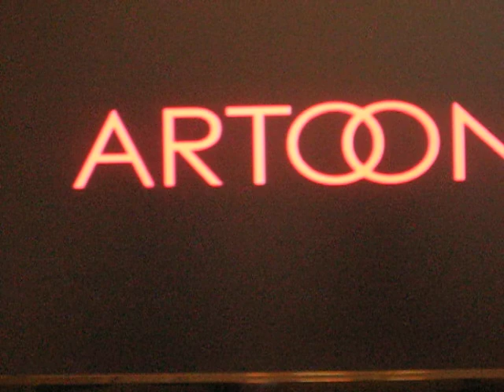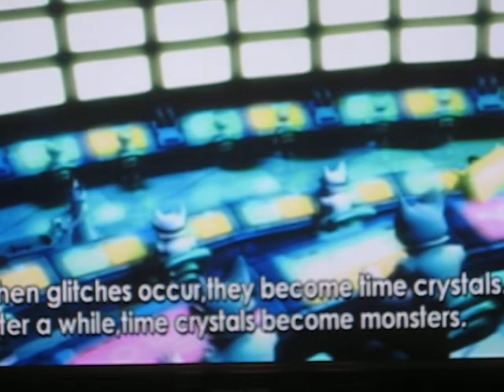Blinx part 1 Big cutscene And the first level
We watch a cutscene  and we get right down to buissinus